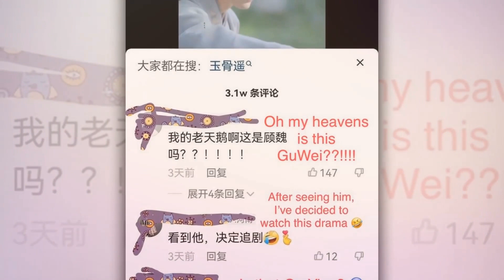Netizen Đồng Loạt Kêu Gọi Tiêu Chiến - Dương Tử Tái Hợp Trong 1 Bộ Phim Cổ Trang Vì Lý Do Này???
Tiêu Chiến - Dương Tử được kỳ vọng 'tái hợp' trong dự án cổ trang vì điều này.